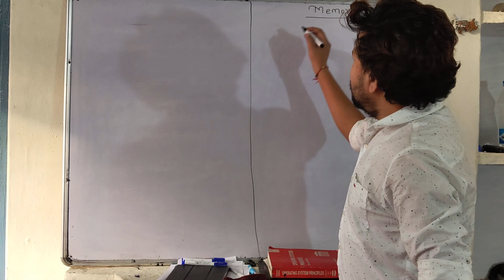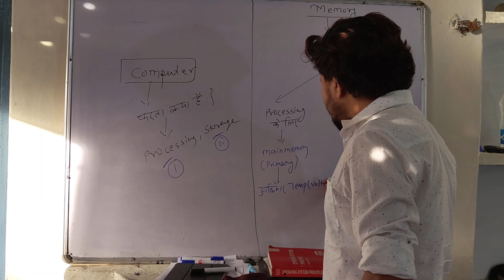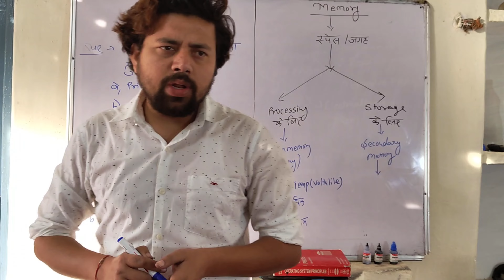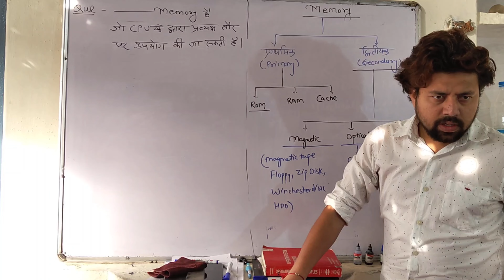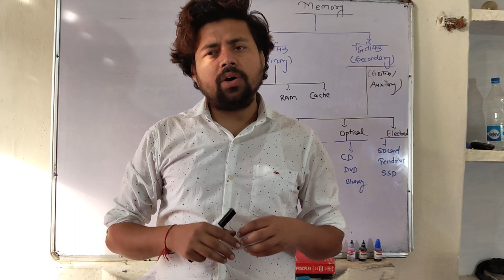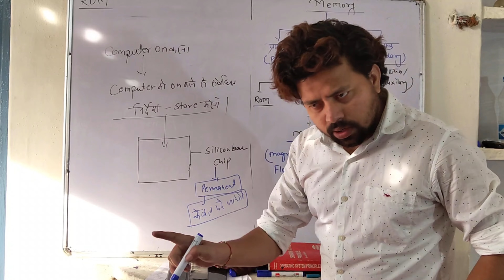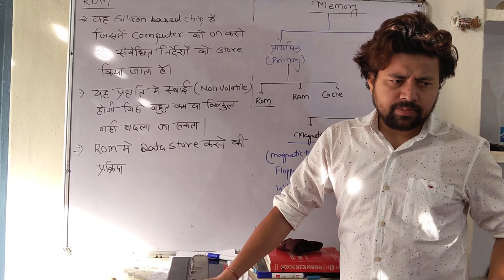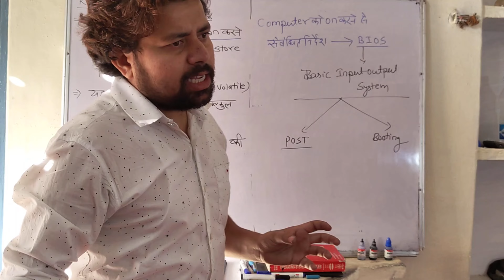CPCT JUNE 2024 I SPECIAL COMPUTER CLASS-7 I DSSSB, NVS, KVS